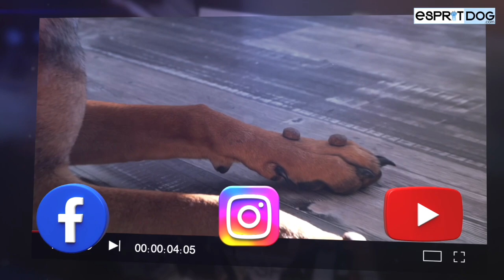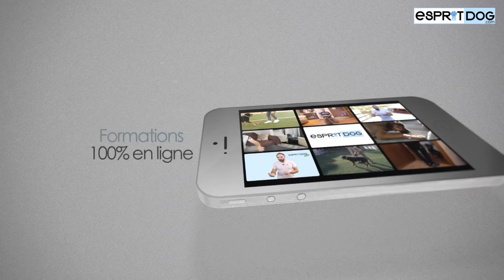Le Dogue de Majorque : Race de chien !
Partez à la découverte du chien de race Dogue de Majorque.
Nous évoquons les points importants de cette race de chien tels que :

- le comportement
- l'éducation et le dressage
- la santé

Pour cette fiche de race nous sommes allés à la rencontre de Océane, une passionnée de la race Dogue de Majorque, qui partage avec nous son expérience !